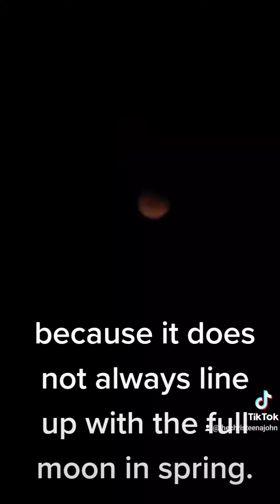TikTok Compilation 1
Caved in and done some TikTok Compilation
mostly in Tagalog. a few in German. Some english..

shows: